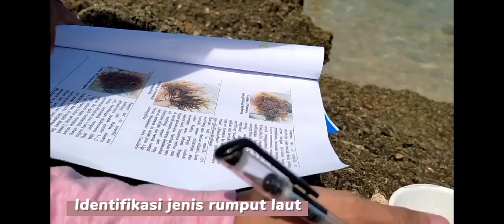Dokumentasi Field Trip Kelompok 1 ke Pantai Bayah, Banten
Fieldtrip Industri Tumbuhan Laut
Kelompok 1 :
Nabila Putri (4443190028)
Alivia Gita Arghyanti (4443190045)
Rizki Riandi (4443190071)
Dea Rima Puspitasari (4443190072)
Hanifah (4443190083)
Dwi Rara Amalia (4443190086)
Rahma Malmus Fatin Khutwah (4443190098)

Hallo semua👋 pada video kali ini kami melakukan fieldtrip dengan mengunjungi salah satu pantai yang ada di Bayah 🌊🌊 Mau tau seperti apa keseruannya? yukkk disimak videonya

Pantai Sawarna dengan keindahannya yang tersembunyi ternyata pantai yang indah ini banyak menyimpan sejuta fenomena alam yang menakjubkan. Karena pantai Sawarna ini merupakan sebuah keindahan tersimpan di pesisir pantai selatan Provinsi Banten. Sawarna sendiri sebuah desa pesisir yang memiliki berbagai macam objek wisata menarik (Heriyanto 2015).

Di pantai Bayah, Banten diinformasikan terdapat 67 jenis rumput laut yang terdiri dari 20 jenis yang tergolong ke dalam Chlorophyta, 12 jenis Phaeophyta dan 35 jenis Rhodophyta (Syahbani, 2000). Dari jumlah tersebut baru beberapa jenis dimanfaatkan oleh masyarakat sekitar sebagai bahan industri agar-agar.

Sumber Referensi:
Heriyanto S. 2015. Pengembangan kawasan objek wisata pantai sawarna kabupaten Lebak. Jurnal Ilmiah Ekonomi. 11(1):69-80.

Syahbani R. 2000. Keanekaragaman jenis rumput laut di pantai Bayah, kabupaten Lebak, Jawa Barat. Skripsi. Jurusan Biologi Institut Pertanian Bogor.

Asisten Laboratorium :
Teh Fani Nadilah
Teh Fauziyah
Teh Ratu
Teh Adelia